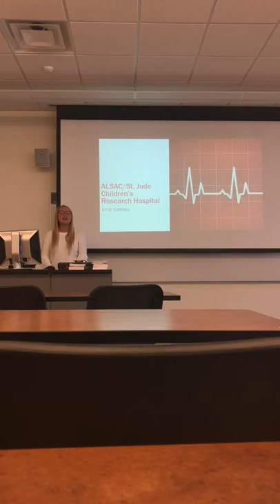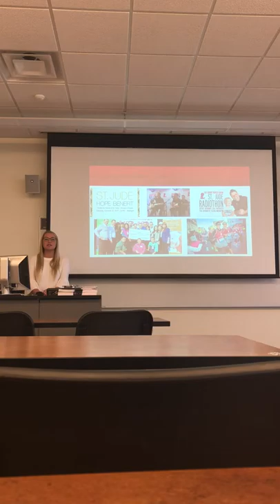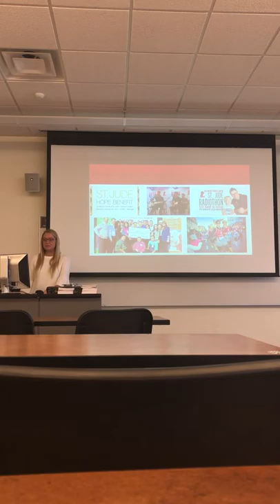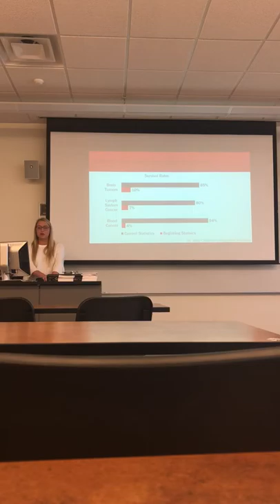Kylie Carroll Informative Speech - ALSAC/St. Jude